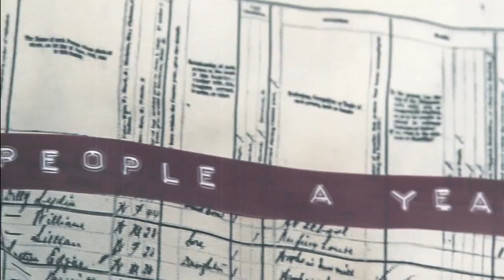War on Malaria Sunday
War on Malaria Sunday April 28,2013